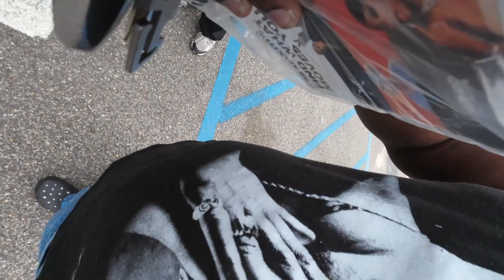Taking Delivery of My New Truck